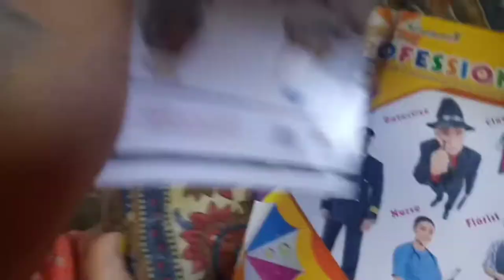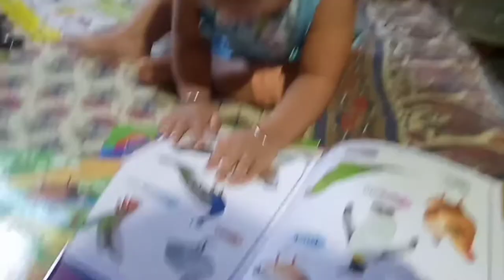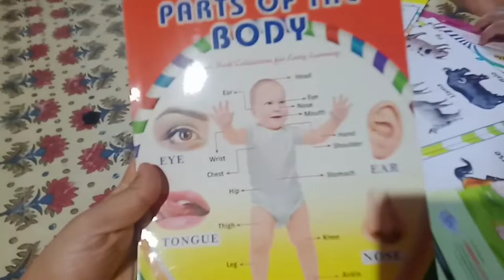Hiyaই কাক এৰি আহিব বিছৰা নাছিল??কি আনিলো হিয়ালৈ?খানা খুওৱা সময়ত কি কৰিব লাগে?😂vlog#50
কিয় ৰাতিপুৱা হিয়া সোনকালেই উঠে 😂